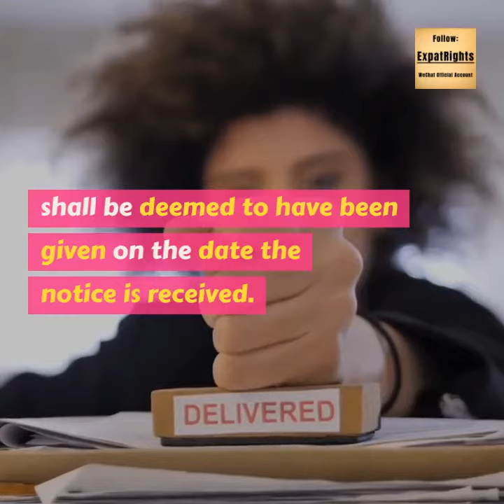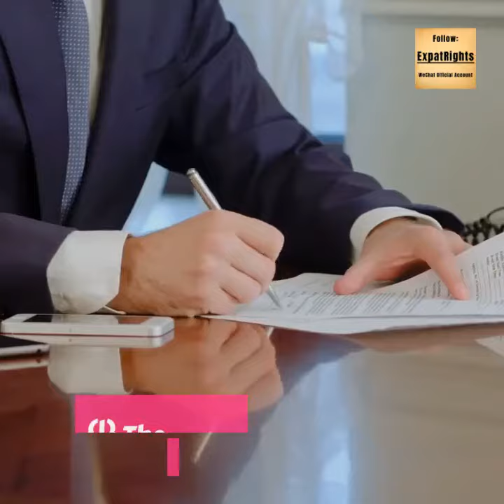Employment Contract - Specifying Terms & Clauses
An employment contract has to contain some “essential clauses” and employers actually have not so much choice in specifying such clauses. Most of the content of these clauses has been provided by related laws, which emphasize more on protecting the rights and interests of employees.

However, except for the above-mentioned clauses, employers still could specify some clauses as to the probation period, training, confidentiality, known-competition，supplementary insurances and other clauses as they think important. The employer could take the best advantage of such clauses to protect their interest， such as specify the employee has to work certain years for the employer after the employer has paid for his/her training.

The employer could specify the clause of the employment contract as could to protect themselves
What else could be included? The following are some tips:

1. Disclosure of rules and regulations

An employer may stipulate in the employment contract that all rules and regulations have been disclosed to the employees ( such as “employee confirms that it has understood the contents of the company’s rules and regulations”, etc.). In this way, the employer prevent disputes concerning the effectiveness of the rules and regulations.

2. Address for service

An employer may stipulate in the employment contract that all written notices shall be deemed to have been given on the date the notice is received at the employe’s address which is filled in the employment contract by the employee. The employer may also specify that the employee must inform the employer of any change in the address. So, if the employee is reluctant to cooperate by refusing to accept any of employer’s notice, the employer could send notice to the above-mentioned address, as we mentioned in the blog: Could I Fire Employee Absent from Work?   By doing so, the employer could fulfil it’s informing duty, which is required by the labour law.

3. Attachments

An employer may add the following attachments to the employment contract, to make sure the employee understands the employer’s requirements. As a result, the employee would realize their duty as employees and consequences if they fail to meet such requirements:

(1) The company’s rules and regulations;

(2) Employee’s letter of undertaking ( employee has to promise the authenticity of all background information he/she provides);

(3) Duty，job requirements and assessment criteria for the position (as detailed, objective and reasonable as possible to be used as evidence, in the event of a labour dispute rise if the employer wants to terminate the employment contract with the employee on the argument that he/she is found to be unqualified ).